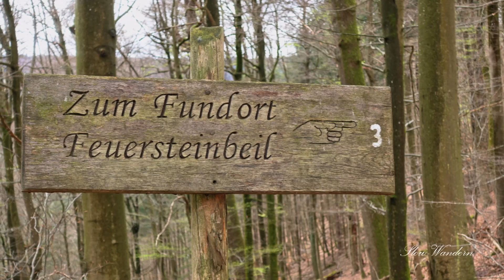Vier-Täler-Tour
Entschleunige und gehe achtsam, und Du bekommst ein anderes   Zeitgefühl.
Mein Ziel ist es, nachhaltige Naturerlebnisse und Naturerfahrungen mit Entspannung - Schritt für Schritt -  für Dich erlebbar zu machen. Dich mitzunehmen auf neuen Wegen unter dem Motto „Mut zur Entschleunigung - Mut zur Langsamkeit ..." als Schlüssel zu einem neuen Zeitbewusstsein in unserer Turbogesellschaft!